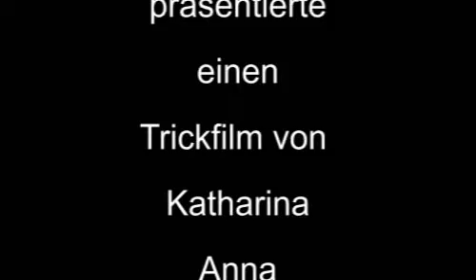Wir in München - Gummibärchenland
Ein Trickfilm entstanden am 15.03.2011 in der Erzählwerkstatt des Geschichtenwettbewerbs "Wir in München..." der PA/Spielkultur e.V - LEO 61 München